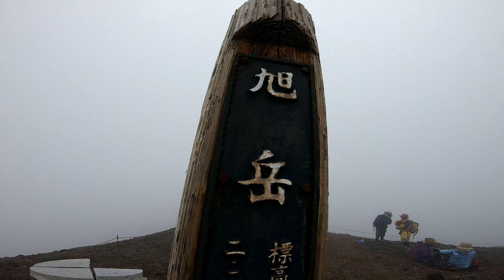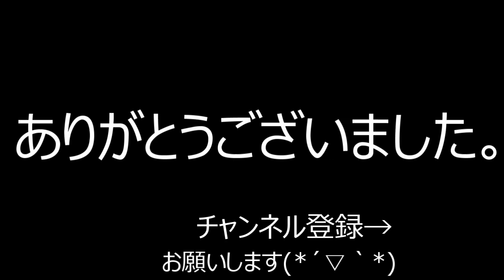【登山】北海道一のパワースポット大雪山「旭岳」登ってきた(*'▽')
久しぶりの登山動画(*ﾉωﾉ)
今回は石鎚山に続きBGMは「こんな日は」でございます！
一気に森林限界まで登ってしまうロープウェイや、高山植物！
そして噴火でせき止められつくられた池！
今でも水蒸気を噴き出す生きている山！
これのを感じるのは不思議ではありません！
ぜひ大雪山連峰！旭岳に登ってみてください！

Tシャツ提供 GATTZ　さん！

         GoPro hero７

フリー音楽BGM素材「こんな日は」t.tam （ティータム）さん。